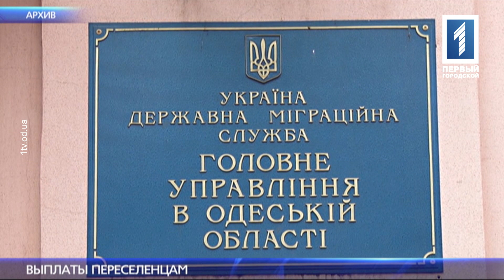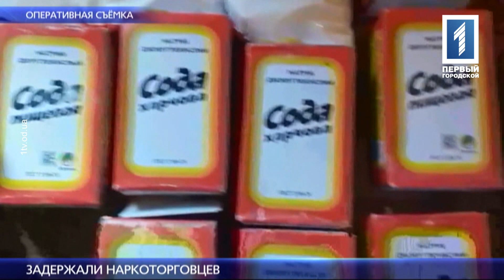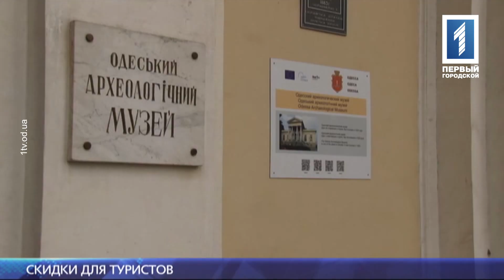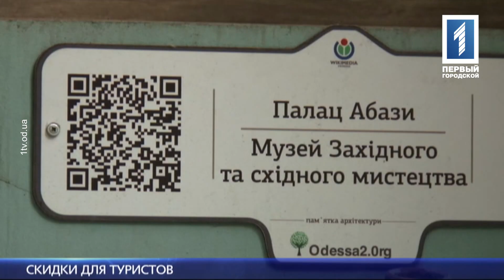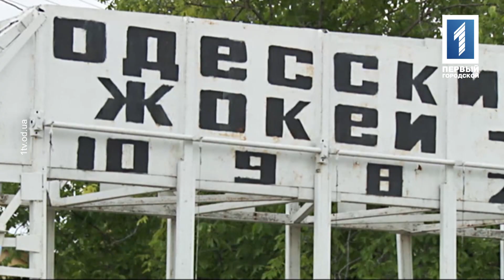Новости за 8 июня 2016 года